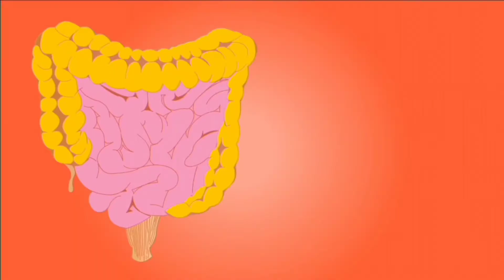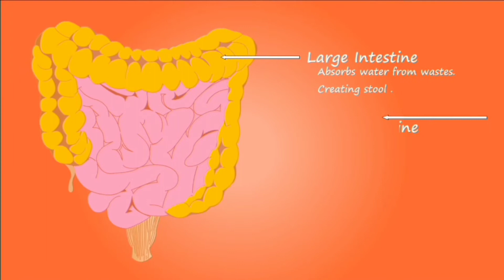पेट में गैस और माथा में चक्कर जोड़ों में दर्द हैं तो ये सस्ता उपाय करें घर पर जल्द पाएं अराम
इस विडियो में मैंने बताया कि घर पर कैसे करें गैस का इलाज़ मैंने इस विडियो में गैस का दवा बताया हैं और बहुत सस्ती नुस्खा बताया हूं आदी ( सोठ) से घर पर गैस का इलाज़ करें यह देशी नुस्खा आप असानी से घर पर बना सकते हैं

सोठ चूर्ण के फ़ायदे
गैस का इलाज़
पेट में गैस
पेट में गैस बनना
पेट में गैस के चलते जोड़ों में दर्द होना
आदी के फ़ायदे

NOTE=Harmfully effects of tobacco total health please avoid

My name is Uttam Kumar sah
my father बैध शिव प्रसाद साह
I am from India (garhwa jharkhand) pin code 822114
Instagram= कोई भी बाते करनी हो तो मैसेज कर सकते हैं